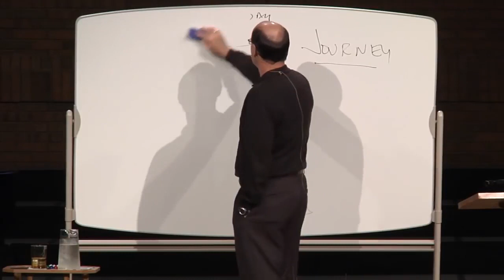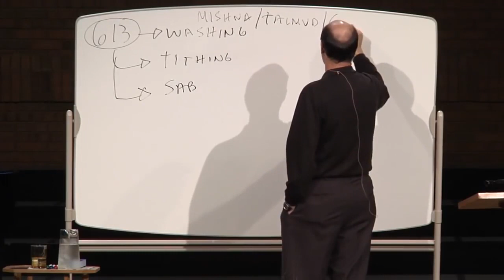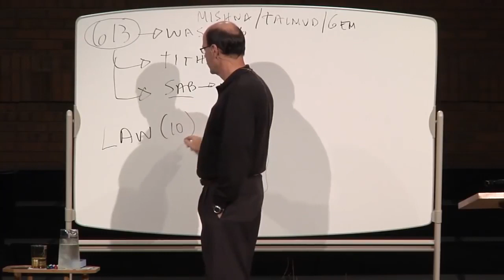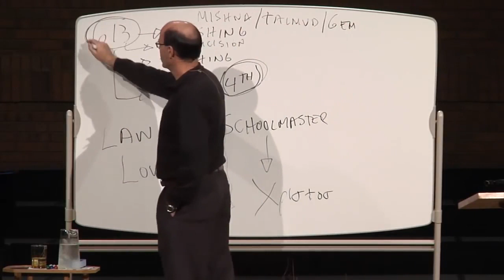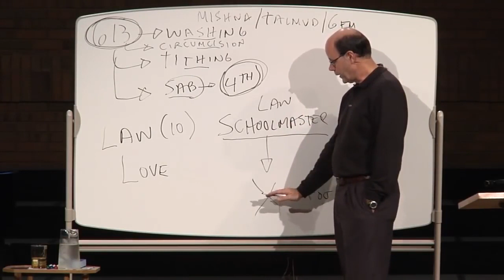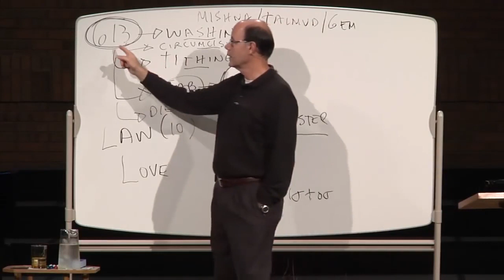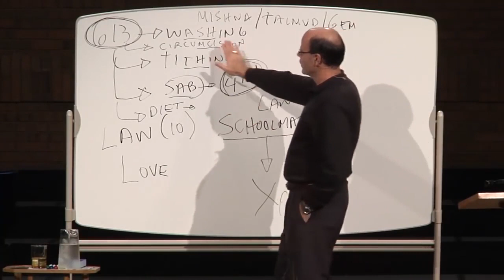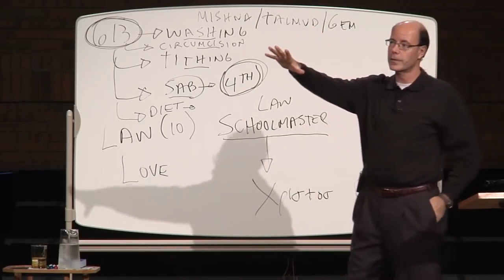IS SABBATH-KEEPING FOR US TODAY--ARE YOU SUPPOSED TO OBEY THE OLD TESTAMENT LAWS?